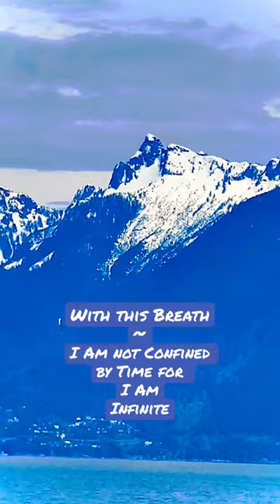Memorial of June Danyluk 🍃when your not allowed to grieve😔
Those who hurt will eventually face their own KARMA
...The greed of others broke our Mother & Daughter bond. The truth will be Revealed in the afterlife ..   Dedicated to anyone who lost a loved one unnecessarily

If you have something to share about my mother's passing please send a message to:
thoughtsarethings22@gmail

I am June’s daughter Glory and live in BC.

My name is listed on the obituary but I was not notified of my mother’s passing. I was not notified of her private funeral service. I was not notified if she received the flowers I sent or if she read the note I attached mere days before her death telling her I loved her and to call me. My notification of her passing came via this belated media.

Mom, not only did we have a mother/daughter bond but we were friends. We took trips together and talked days on end, at least five hours or more every night. You were so proud to show others your telephone bill. You’d say ‘what did we talk about so long’  We didn’t only talk, we cooked together (virtually) laughter, told jokes and sang songs.. and he walks with me🎵and he talks with me...

Mom, I love you, I miss you, I would have washed your feet every day until you died. Life lessons aren’t easy.. your free will was compromised and we can not go back in time.

This chapter I close in grace knowing my mother, father and Vernon are now aware of the truth. I planted a fruit tree as a memorial to them.

Mom you know where I planted the tree...come sit with me.

This is my fourth attempt to grieve for my mother. My condolences as well as those from others have been removed from Seasons Funeral Service.

With all my heart - I connect to all loved ones past present future including ancestors that will help guide us to the path of growth and healing

Until the lion learns to write every story will glorify the hunter